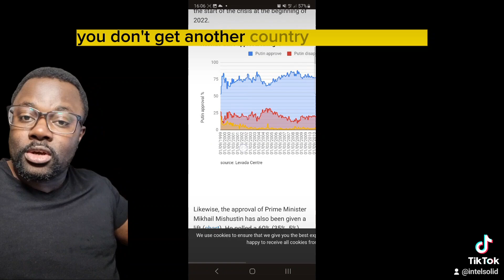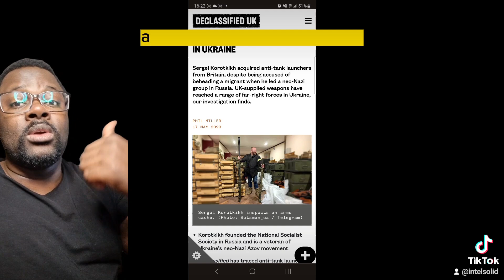Russian saboteurs interviewed by France24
The Russian group of saboteurs that entered Belgorod gave an interview to France24